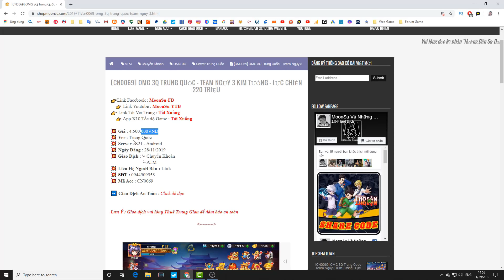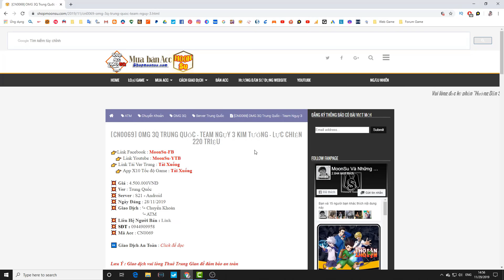Sẽ Ra Sao : Trương Liêu Có Đóng Băng - Moon Su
▬▬▬▬▬▬▬▬▬▬▬ஜ۩۞۩ஜ▬▬▬▬▬▬▬▬▬▬▬▬▬
▓▓▓▒▒▒░░░ ĐĂNG KÝ MOONSU CHANNEL ░░░▒▒▒▓▓▓
▬▬▬▬▬▬▬▬▬▬▬ஜ۩۞۩ஜ▬▬▬▬▬▬▬▬▬▬▬▬▬

 ▶ Tên : 李延文
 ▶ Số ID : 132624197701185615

▬▬▬▬▬▬▬▬▬▬▬ஜ۩۞۩ஜ▬▬▬▬▬▬▬▬▬▬▬▬▬

▬▬▬▬▬▬▬▬▬▬▬ஜ۩۞۩ஜ▬▬▬▬▬▬▬▬▬▬▬▬▬